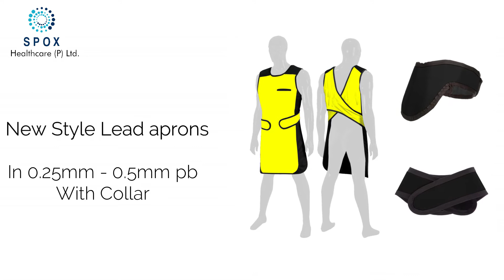SPOX Manufactured Lead Apron and other X-ray Radiation Protection Accessories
Lead Apron
Lead Gloves
Lead Goggles
Lead Mask
Gonard shield